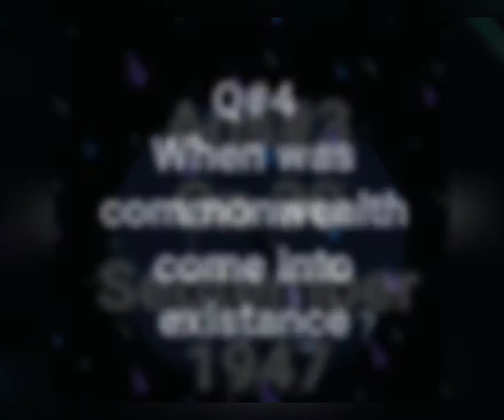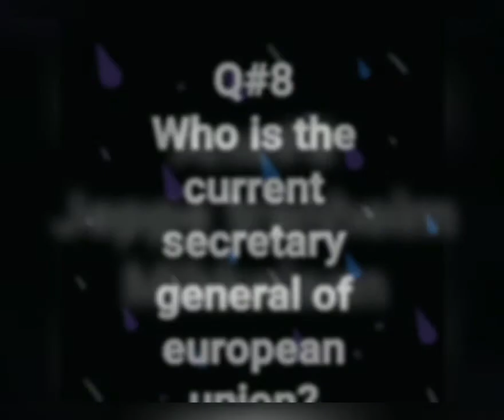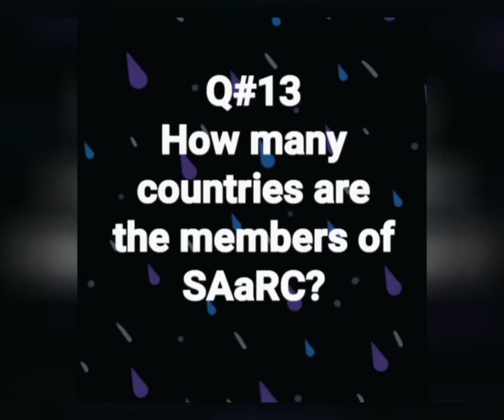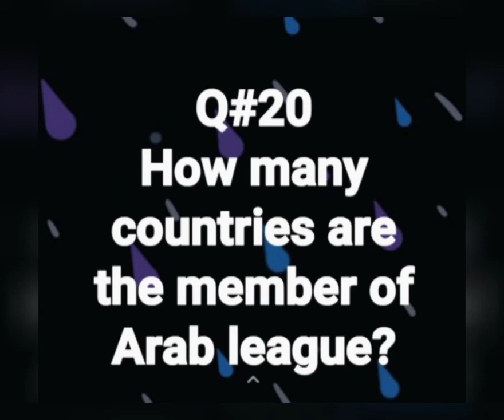IMPORTANT ORGANISATION OF THE WORLD PART 1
This video deals with some important organisations and interesting information related to these organisation.
Also remember that this is the part 1 of this series.
The next part related to famous organisation of the world will be published soon.